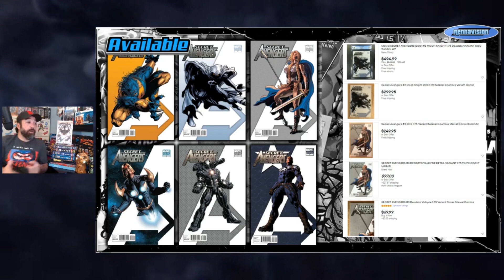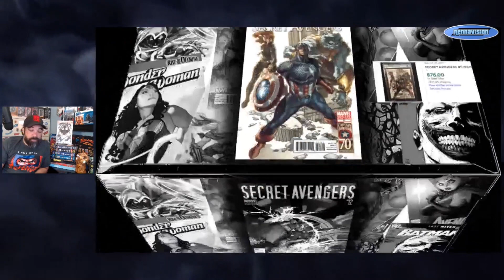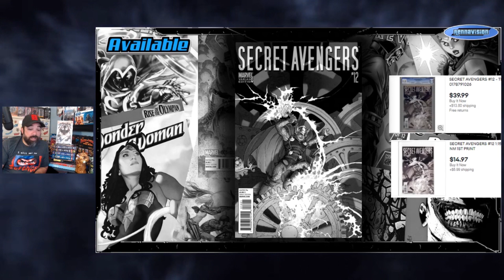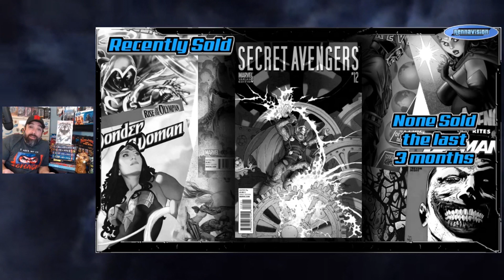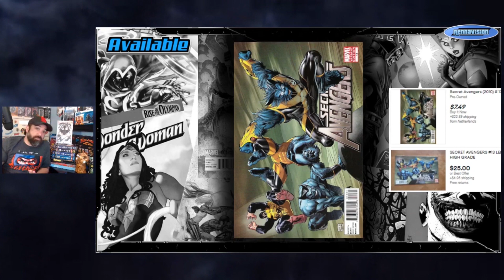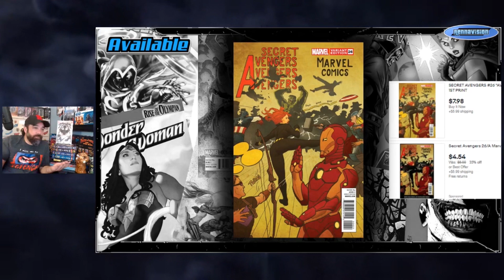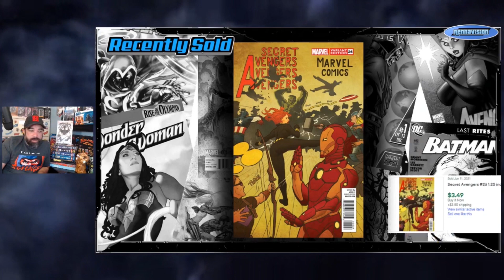Marvel Secret Avengers | Forgotten Variants Ep1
Check out this new series where I look into some forgotten variants. These will be books that don't quite fit Chasing Ghosts, nor do they fit any of my other video categories. This will be just a short spotlight on a few variants that I find interesting and just want to make more people aware of.

This week I do a much longer look at one specific title, Secret Avengers. Going forward, I will most likely just choose 4-5 random books to spotlight. Occasionally I may cover an entire theme run on variants or title like I did this week.

This is not a recommendation to speculate or say these should be more valuable than they are. this is just for informational purposes to share some variants that most folks aren't talking about and in many cases can be found very cheap. The purpose of  this series to introduce comics some folks may not even know exist. A little extra knowledge to put into your comic collecting mental databank. Stuff you may find in those cheap boxes and stuff you may just want to put into your own PC.

That said, let me know if you'd like to see more in the comments or hit me up on Instagram @rennavision